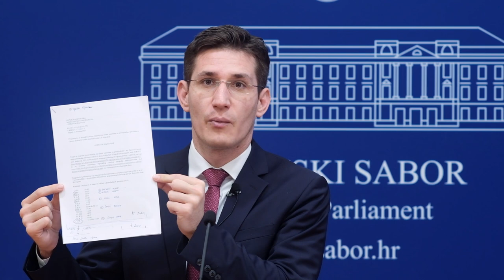Troskot o tajnom sastanku uhićenog Damira Škugora s ministrom Filipovićem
Na konferenciji za medije Kluba zastupnika Mosta održanoj u Saboru o temi "Otkrivamo razlog tajnog sastanka uhićenog Damira Škugora s ministrom Filipovićem" govorio je zastupnik Zvonimir Troskot.